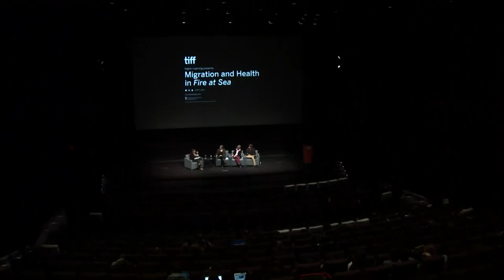Health and Migration in Fire at Sea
Following a screening of Fire at Sea — TIFF ‘16 official selection and winner of the Golden Bear at the Berlin Film Festival — subject experts will unpack the complex and compounding health issues facing refugees during their migration and resettlement.

A timely, observational account, Fire at Sea bears witness to the arrival of thousands of refugees to Lampedusa, Italy, and considers the short and long-term implications of their journey from a global health perspective.

This event is co-presented by the Dalla Lana School of Public Health at the University of Toronto.